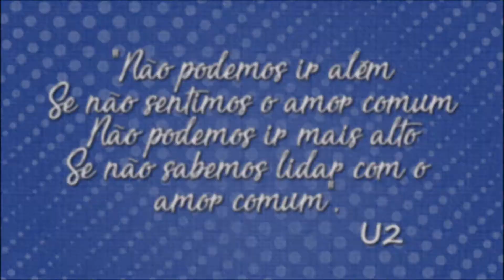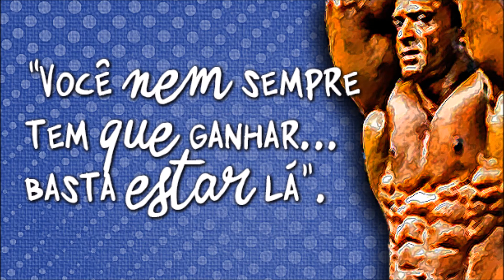CORAÇÃO BODYBUILDER (FINAL)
Quem assistiu às duas primeiras partes dessa conversa com Edson Castilho e pensa que ele já falou tudo sobre como ser um verdadeiro bodybuilder, vai ver, nessa parte final, que o conceito vai muito além de treinar pesado, controlar água, sódio,  descer e subir o carboidrato. Assista essa última parte e descubra do que é feito um coração bodybuilder.